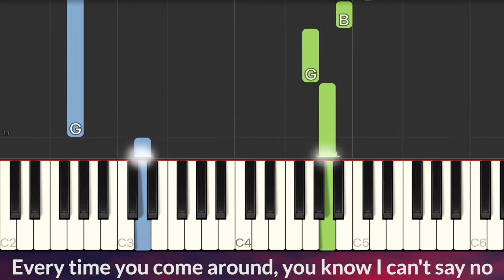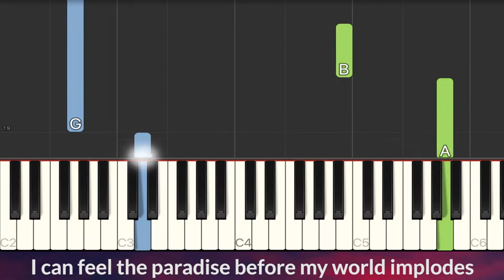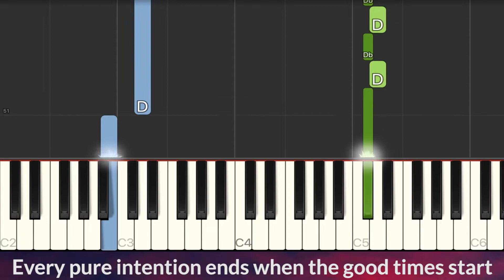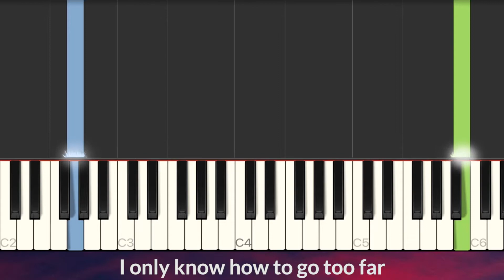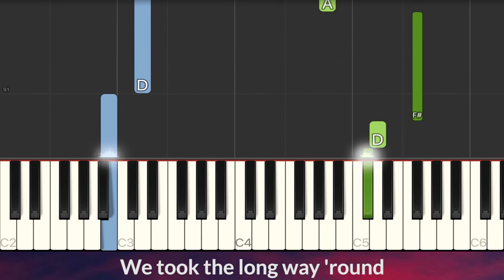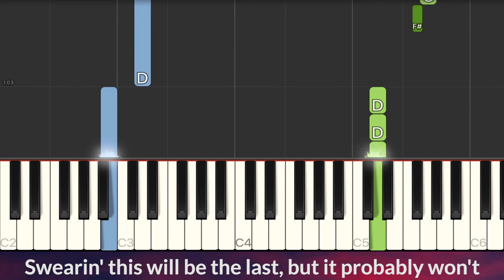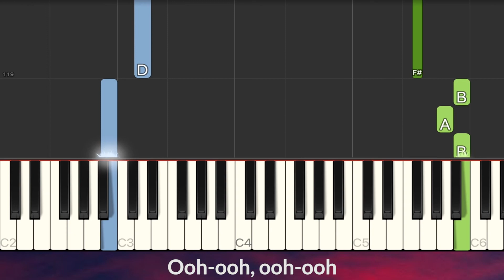Ed Sheeran - Bad Habits SLOW EASY Piano Tutorial + Lyrics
Lyrics:
Ooh-ooh, ooh-ooh
My bad habits lead to you
Ooh-ooh, ooh-ooh
Ooh-ooh, ooh-ooh
Ooh-ooh, ooh-ooh
We took the long way 'round
Burned 'til the fun ran out, now